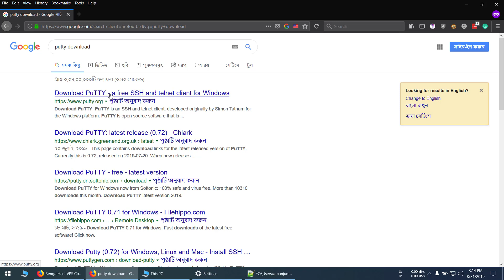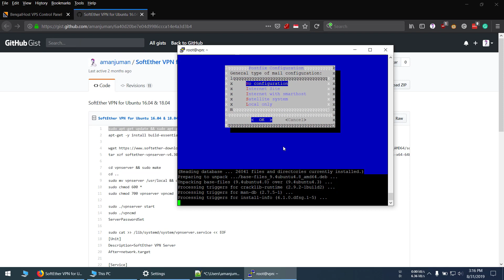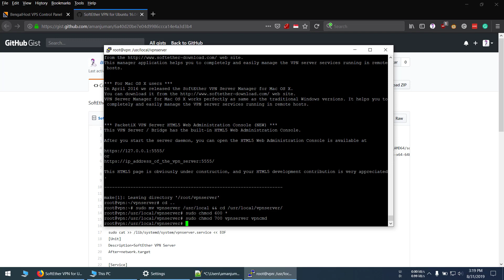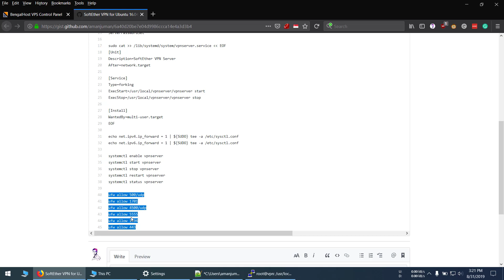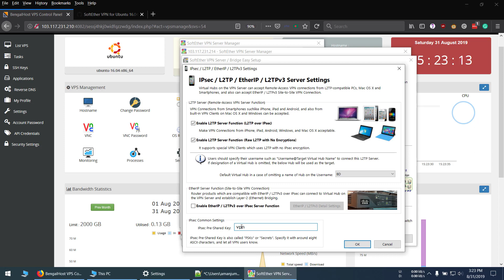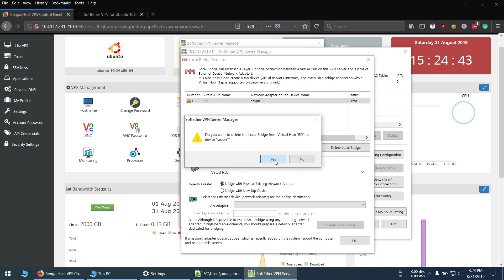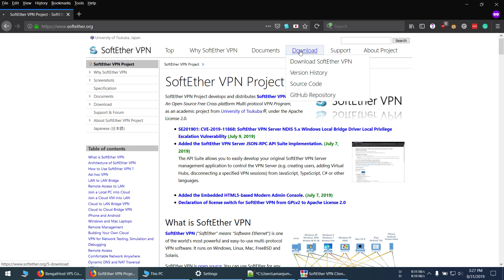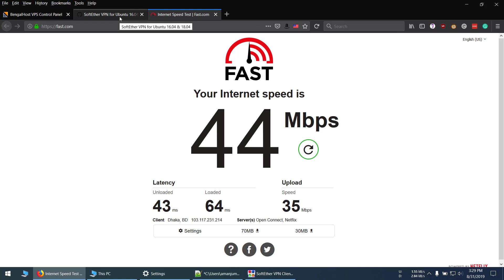Bypass Global Bandwidth using BDIX ( ইন্টারনেট স্পিড বাইপাস) Part 3- VPN Server Setup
SoftEther VPN Server Installation in Ubuntu 16.04 x64 Ful Bangla

SoftEther Virtual Nat Setup

SoftEther Advanced Configuration